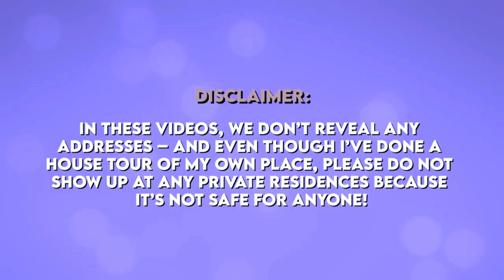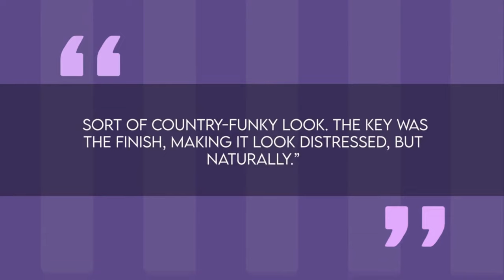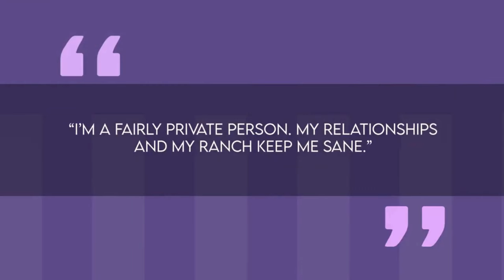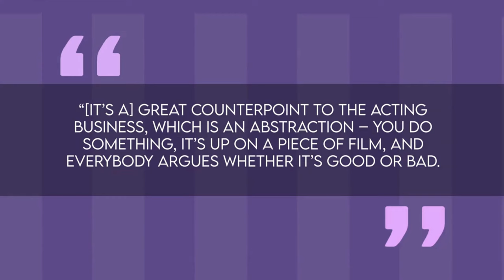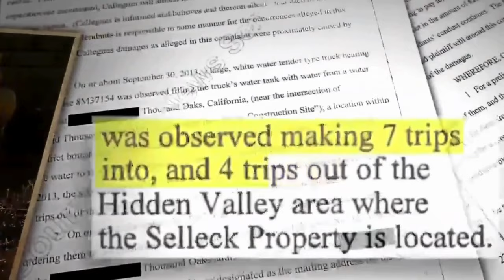Tom Selleck: The Man, The Myth, The Mustache | Hollywood’s Enigmatic Star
Dive into the intriguing life of Tom Selleck, a Hollywood enigma known for his iconic mustache and stellar acting career spanning over four decades. Despite his fame, Selleck has always preferred a life away from the limelight, finding his sanctuary in a 65-acre ranch in Ventura, California. Discover how this talented actor has managed to strike the perfect balance between work and home, and get an exclusive peek into his rustic LA condo that mirrors an Edwardian country villa. Don’t forget to watch till the end for more surprising revelations about this Hollywood legend!

Timecodes:
0:00 - Introduction
1:30 - Tom Selleck’s Acting Career
3:45 - Life Away from the Limelight
5:20 - The Perfect Balance between Work and Home
7:50 - The Rustic LA Condo